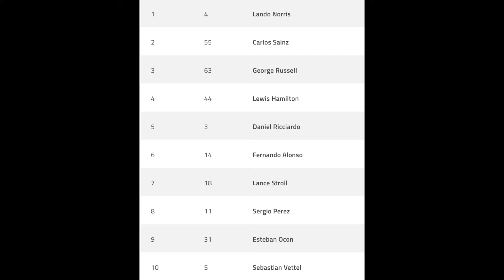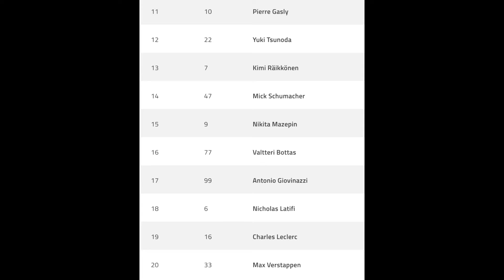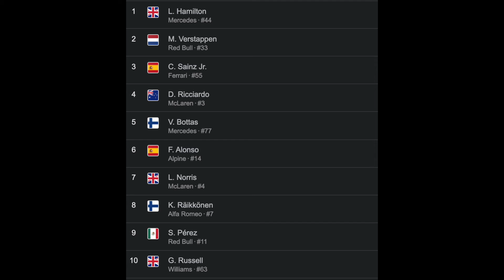Russian Grand Prix | 2021 Race Recaps